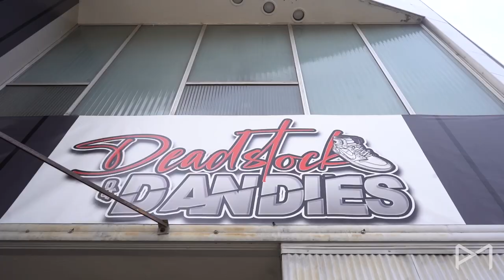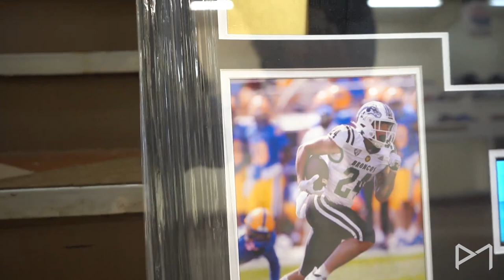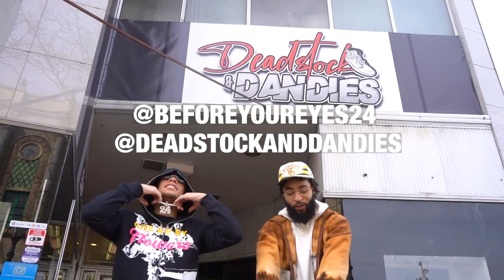Skyy Moore Goes Shoe Shopping with Dead Stock & Dandies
Skyy Moore returns to his hometown New Kensington, PA to go shoe shopping with Dead Stock and Dandies!

GIVE ME MY FLOWERS HOODIES AVAILABLE NOW!!

FOLLOW BEFORE YOUR EYES!